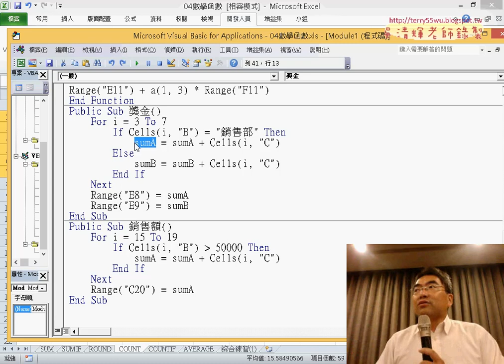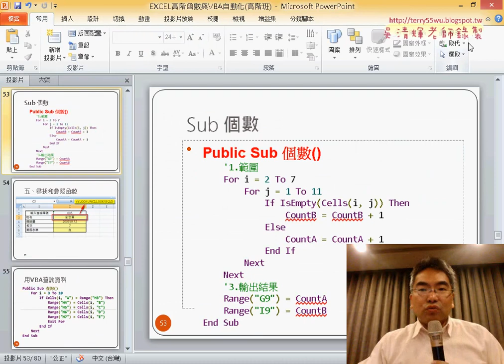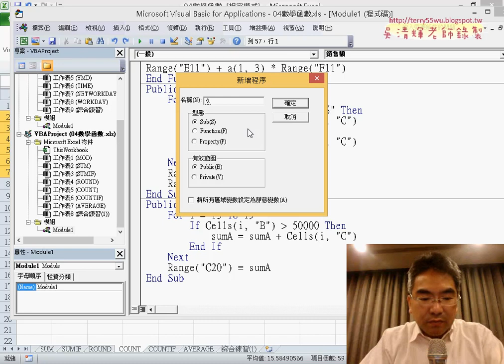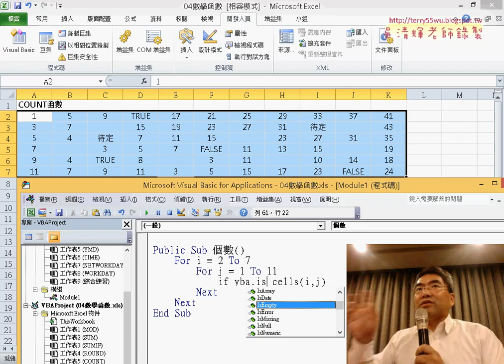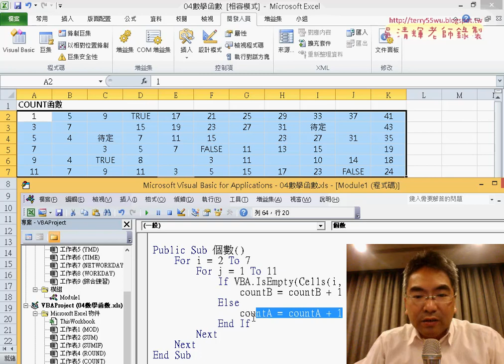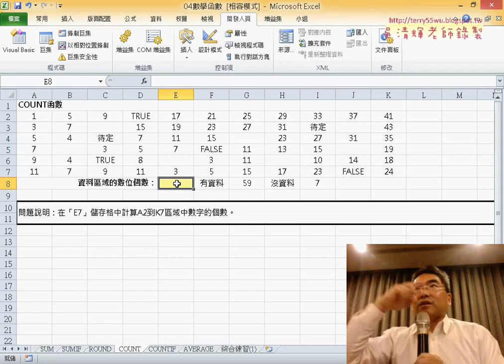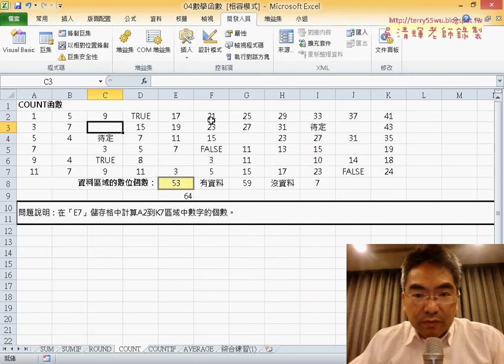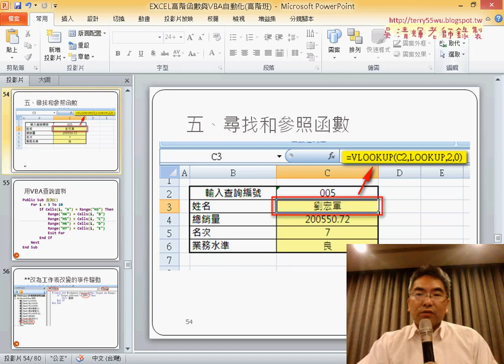16 範圍的資料個數記數VBA程式說明